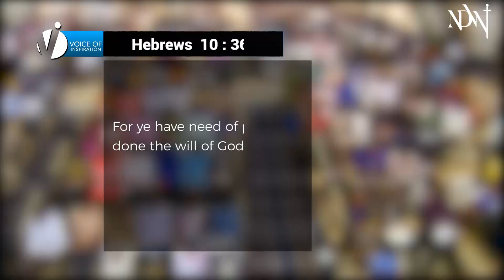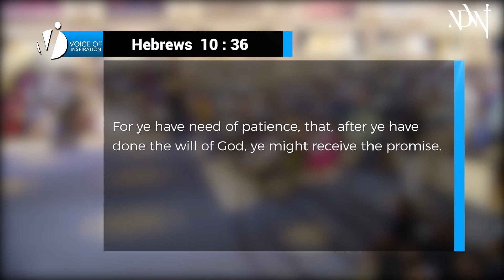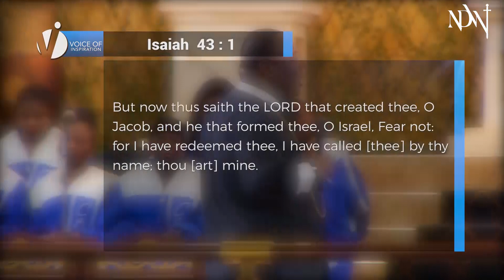WHAT IS GOD'S DEFINITION OF SUCCESS | SUCCESS DEFINED BY GOD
Join us for service online every Sunday @  8AM  | 10AM

Wednesday Midweek Service: 7pm
Thursday Dominion Hour: 10am
Friday Prayer Encounter: 7pm

37 Spintex Rd. Accra, Ghana
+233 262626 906